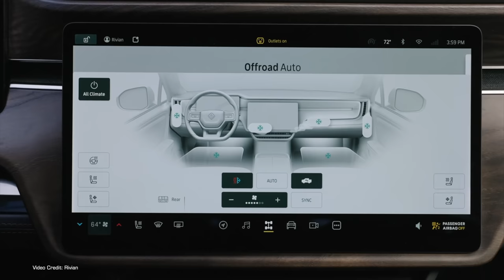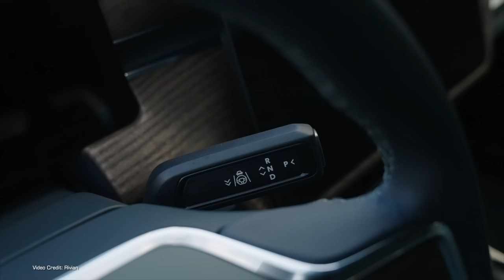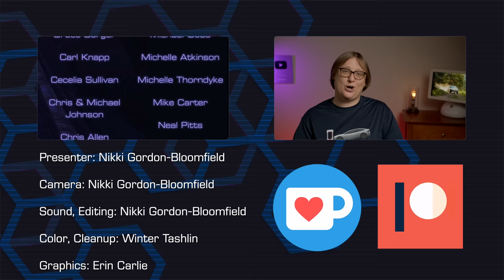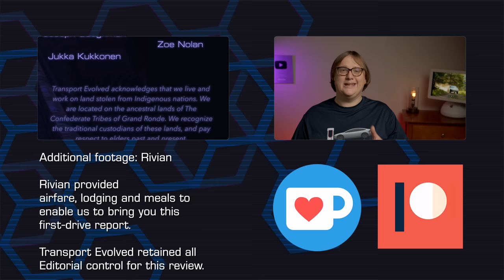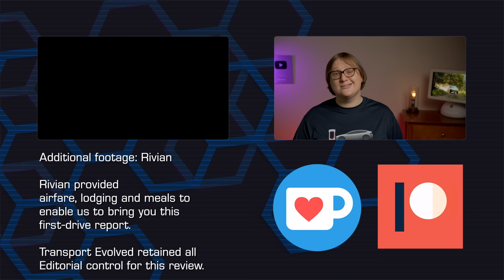First Drive Report Off-Road - 2022 Rivian R1T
In the electric pickup truck world, there's been a race to see who would enter the market first, with Rivian, Ford, Tesla and other all vying to get there first.

But earlier this month we headed to Colorado to test the winner of that race - the Rivian R1T, a truly impressive off-road pickup with no qualms about being on the road or on the trail.

Script, Presenter:
 Nikki Gordon-Bloomfield
Camera: Nikki Gordon-Bloomfield

Audio Editing:
 Nikki Gordon-Bloomfield
Coloring, Winter Tashlin

Thumbnail, Artwork,
Erin Carlie
Additional Footage:
 Rivian

Rivian provided airfare, board and meals to allow us to bring you this first-person drive report.